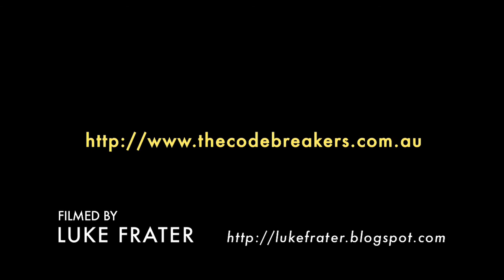The Codebreakers LIVE - Sex Magnetic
Live footage of The Codebreakers' farewell party at Bodega, Wellington, New Zealand.